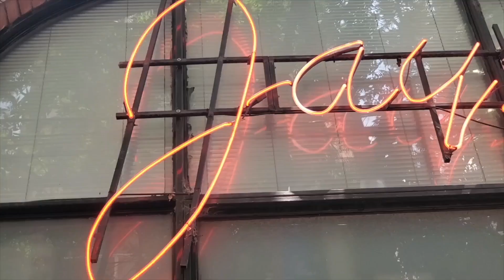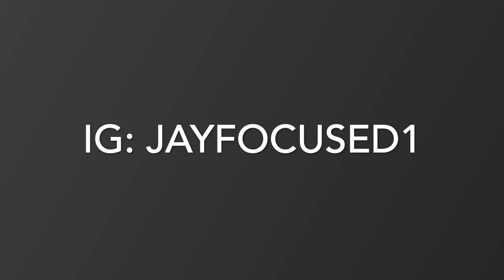BUENOS AIRES ARGENTINA ✂️UNCUT PALERMO WALKTHROUGH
🇺🇸American gives an uncut✂️ First-Person perspective on the PALERMO neighborhood of BUENOS AIRES, starting from PLAZA ITALIA. This video will save you time and money.

Respect.